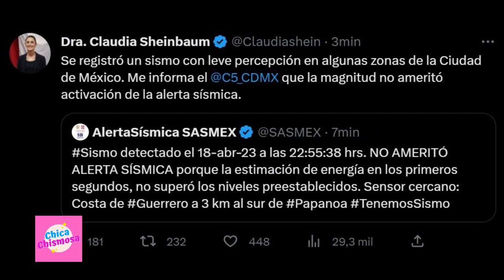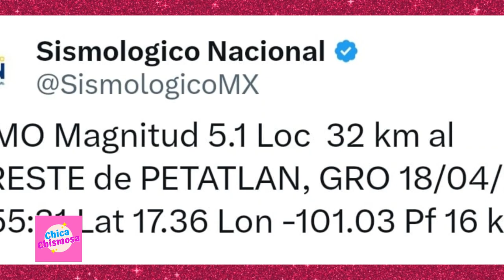🔵 TIEMBLA EN CIUDAD DE MÉXICO❗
El reporte oficial indicó que el sismo tuvo una magnitud de 5.1 y se originó 32 kilómetros al sureste de Petatlán, Guerrero.

Video Twitter